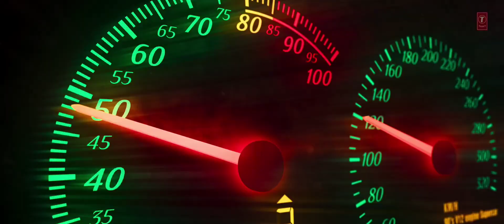GOAT TRAILER TAMIL | THALAPATHY VIJAY IN